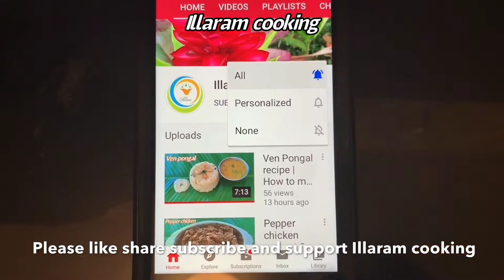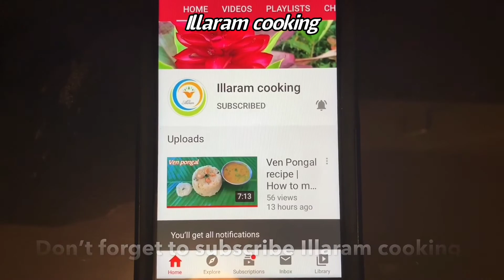இட்லி மாவு மெது வடை செய்ய ஐந்து நிமிடம் போதும்/idli mavu vadai / snacks recipe/idli batter vadai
In this video  i will show you how to make vada from idly batter.